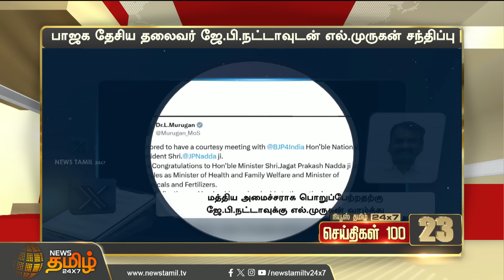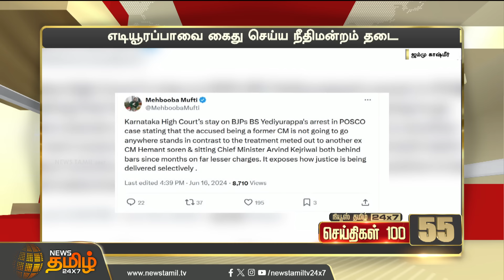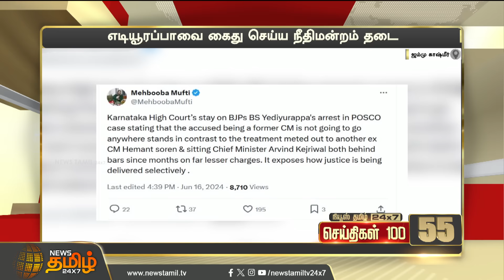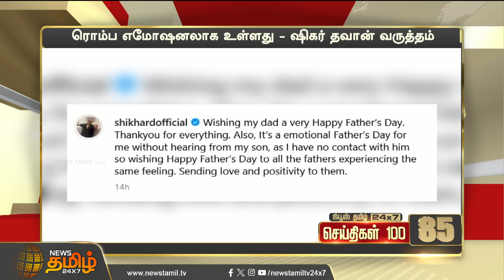Today Fast 100 - 17 June 2024 | இன்றைய 100 முக்கியச் செய்திகள் | Morning News | NewsTamil24x7